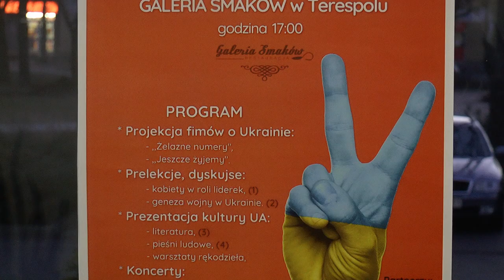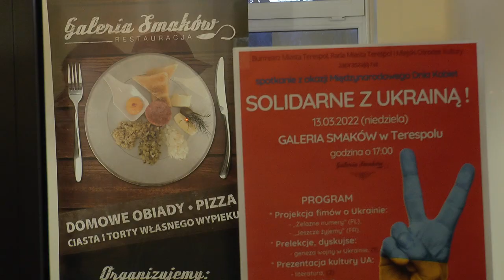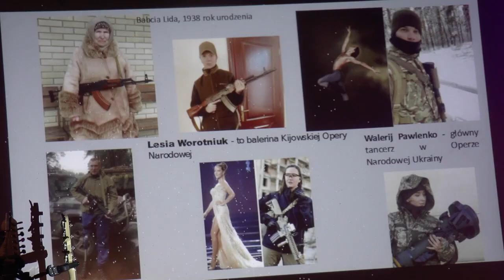Terespol: „Solidarne z Ukrainą” Spotkanie z okazji Dnia Kobiet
13 marca w restauracji Galeria Smaków w Terespolu odbyło się spotkanie z okazji Międzynarodowego Dnia Kobiet. W tym roku, w związku z trwającą wojną za naszą granicą zatytułowane było "Solidarne z Ukrainą".